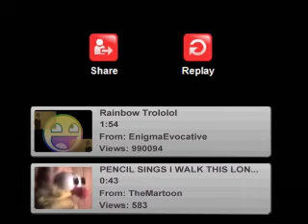TROLOLOLO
i sing a song for when u get TROLLED